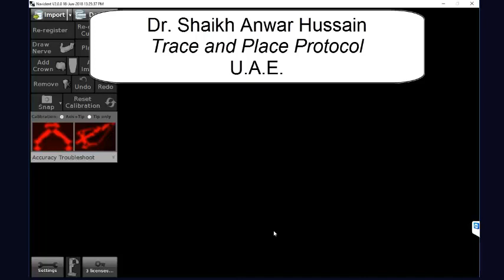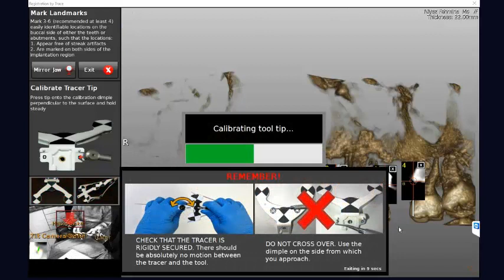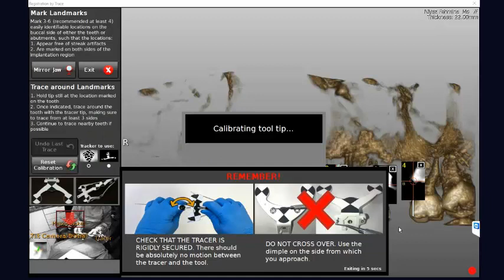My First Time with Navident: Trace and Place Protocol - Dr. Shaikh (UAE)